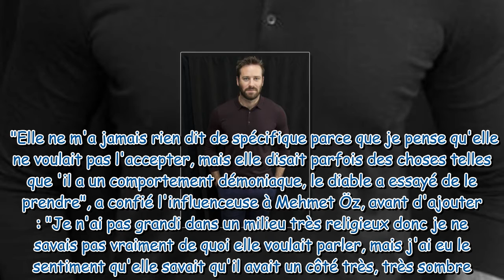Armie Hammer accusé de tendances cannibales : les nouvelles révélations explosives de son ex